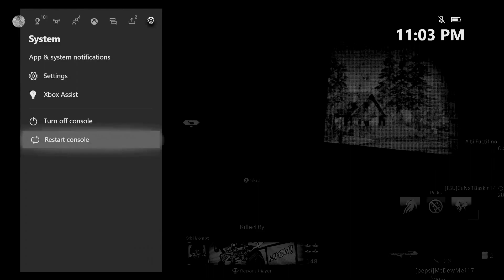Call Of Duty Warzone: The Waifu has Arrived! Funny And Best Moments #22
After half of the squad being on vacation I finally got this one put together!  Lots of falling, singing, and normal shenanigans that come with our dysfunctional squad.  Hope you enjoy!